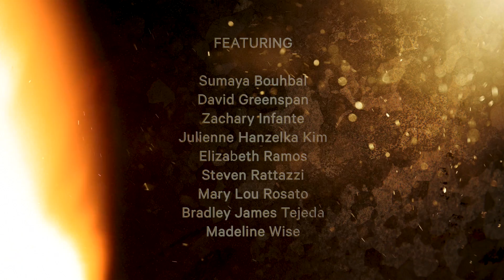Show Trailer: The Bridge of San Luis Rey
WORLD-PREMIERE     |     February 17 - March 18/2018
By Thornton Wilder
Adapted for the stage by David Greenspan
Directed by Ken Rus Schmoll

Video shot by Michael Boylan—Director and Cinematographer.